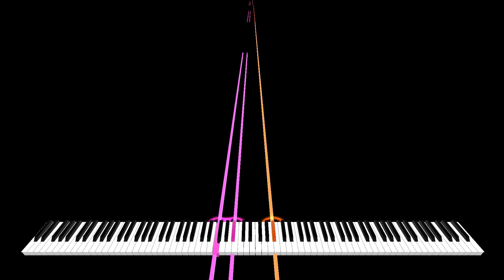[Black MIDI] My Submission To @vfxdraco Community Merge - 477 Million Notes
guh
MIDI Made by: Me and Draco
Original Video: Here
My Main PC Information:
32 GB RAM DDR5 4800Mhz
i7-8700 @3.1ghz to @4.6ghz
16 GB DDR4 2667 Mhz
GTX 1060
Video was rendered with Zenith Modded